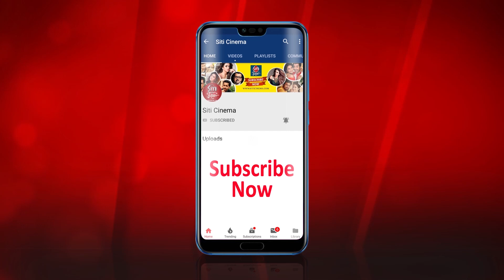বাঘ হওয়ার জন্য কি কান্ড করলেন রুবেল | Bangbandhi khela | ZeeBangla | Rubel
Exclusive Interview of Zee Bangla most popular serial bagh Bondi khela lead cast Rubel